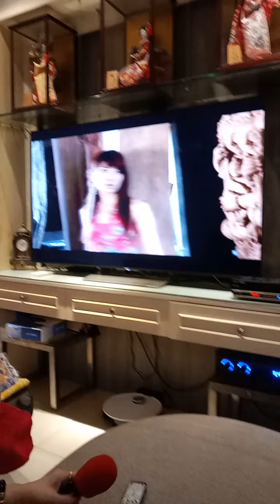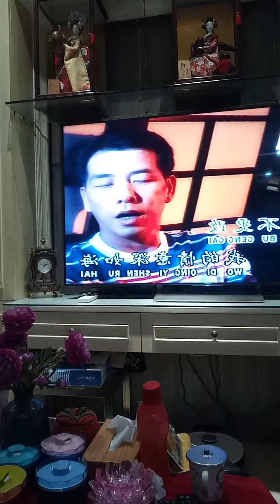Oei Lian Kie 吴莲枝 颗颗眼泪都是爱 June 2, 2021